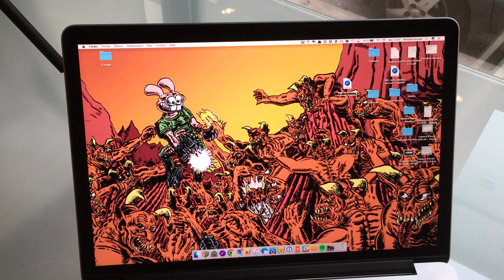Dis Siri sur macOS Sierra !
Dis Siri fonctionne sur macOS Sierra… avec une petite bidouille.